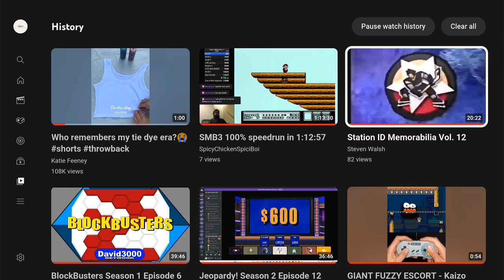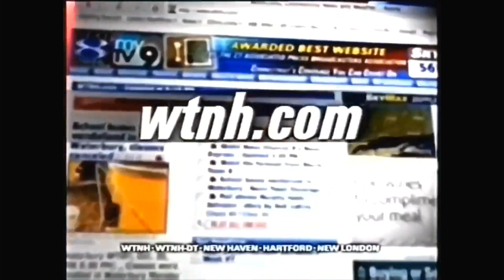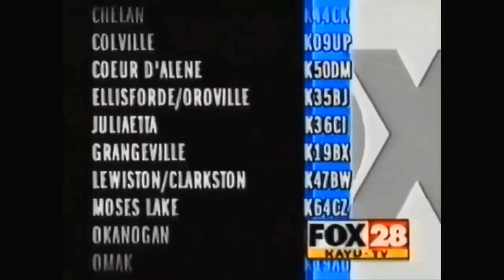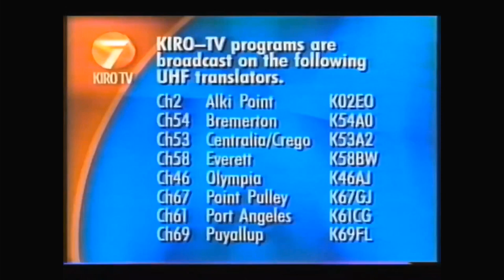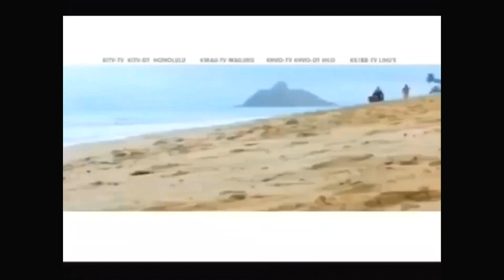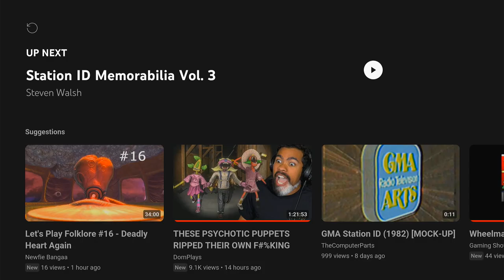Station ID Memorabilia vol 40